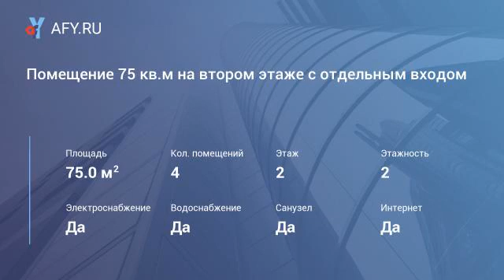Помещение 75 кв.м на втором этаже с отдельным входом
Цена: 45 000 Руб. в мес.
Сдается помещение 75 кв. м на втором этаже с отдельным входом. Состоит из предбанник, двух комнат и санузла. Подойдет для салона красоты. Цена 600 рублей/кв.м